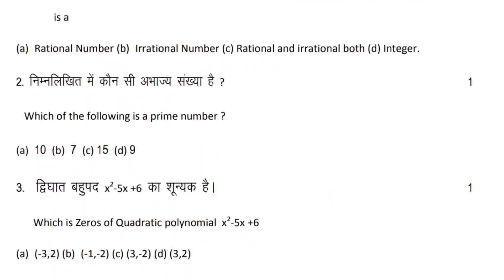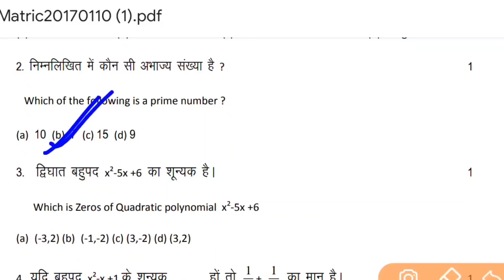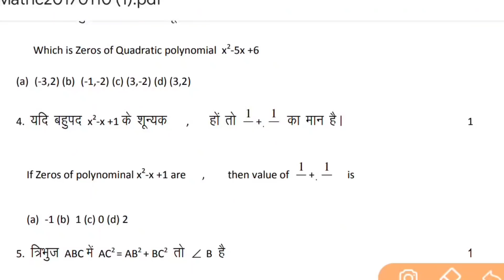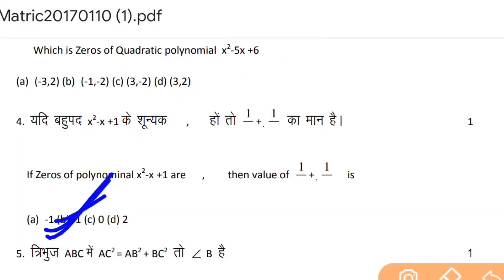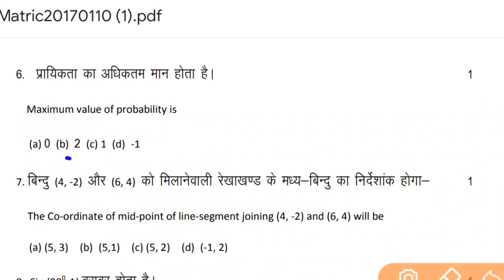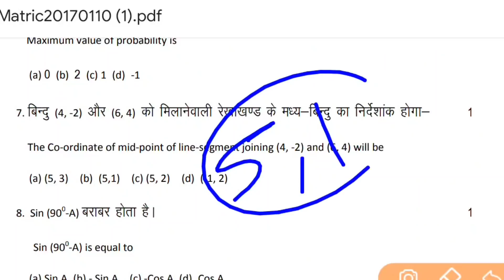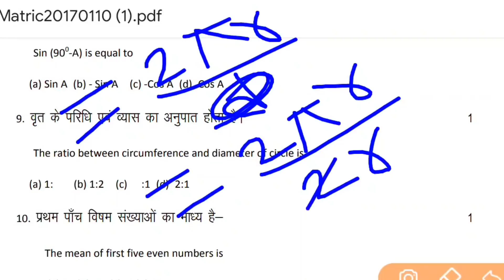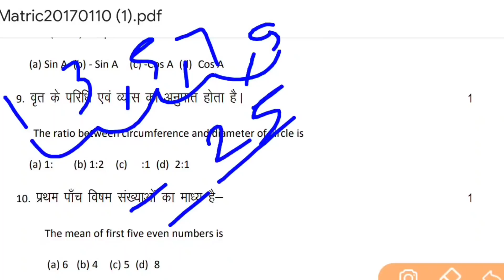18Feb set A 1st sitting exam paper math class10th gause objective question solve 2020 bihar board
math class 10th exam 2020 Bihar board
objectivematric2020mathbobjective vvi question gas 2020
answerkeys class10th guess 2020
bseb2020exampapersolvematric exam 2020
bsebclass10th vvi objective question solve 2020 exam paper
matric class10th math gause question objective exam paper 2020 answer sheet
BSEB exam paper gas question objective
class vvi objective question 2020 Bihar board class 10th